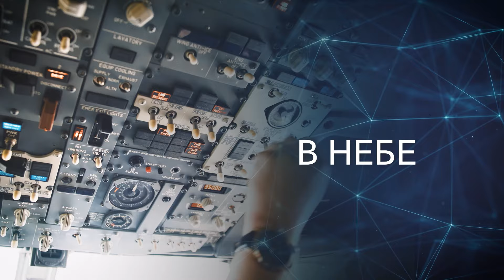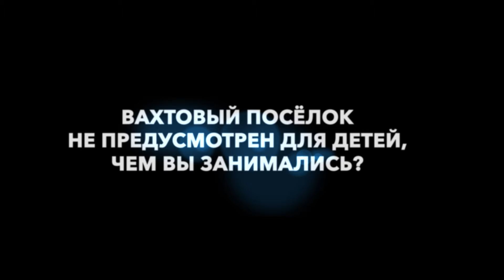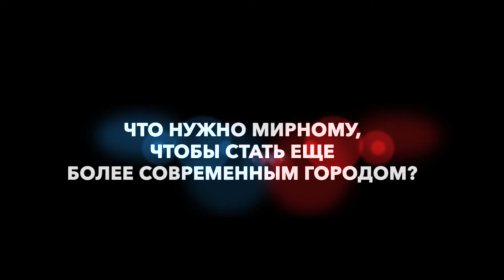Люди АЛРОСА. Елена Розова